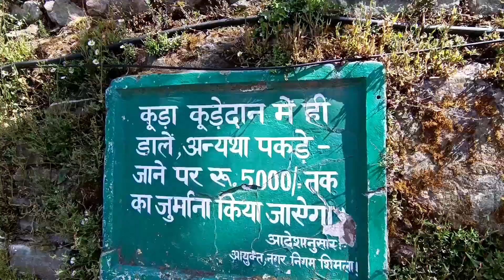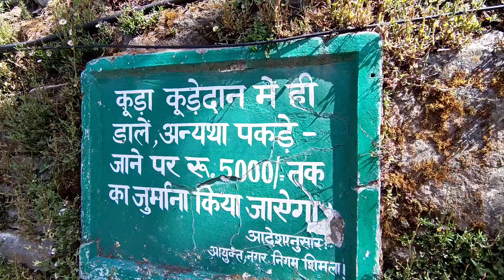Shimla Mall Road | Shopping in Shimla Mall Road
Shimla Mall Road | Mall Road Shimla to Kalibari | Shimla Himachal Pradesh

shimlamallroadshoppingShimla Mall Road | Mall Road Shimla to Kalibari | Shimla Himachal Pradesh